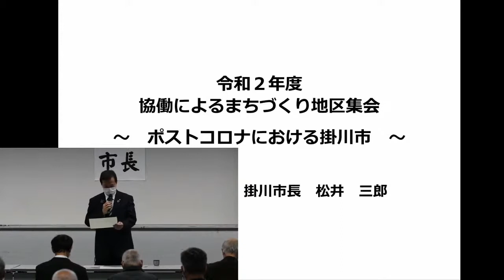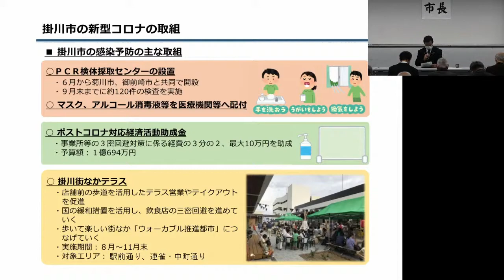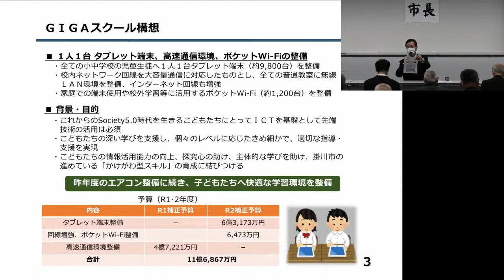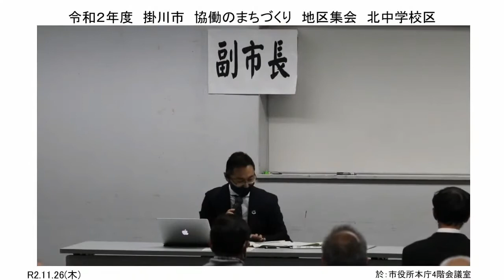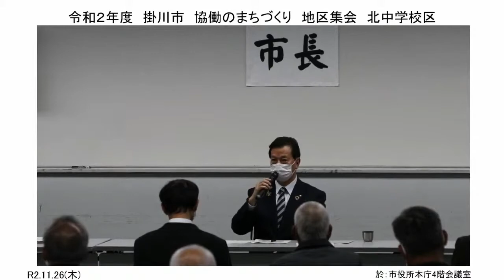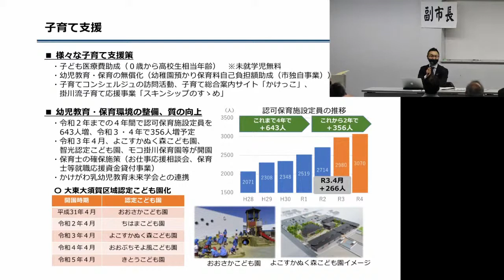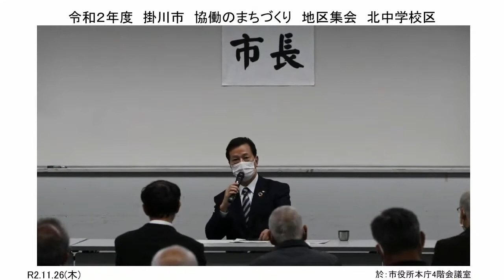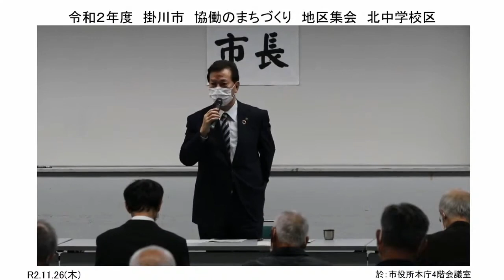11/26(木)北中学校区地区集会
11/26(木)に開催された北中学校区地区集会の様子です。

動画内で説明している、市長話題提供の資料はこちらです